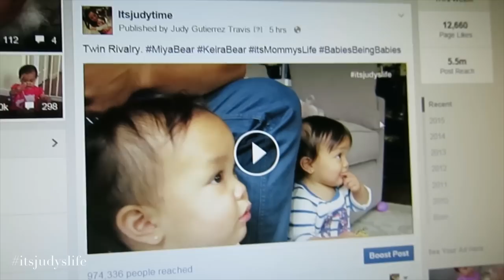Romantic Dinner with No Kids! - June 03, 2015 - ItsJudysLife Vlogs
Judy's Links

Benji's Links

Vlog Camera We Use:

Blendtec Blender